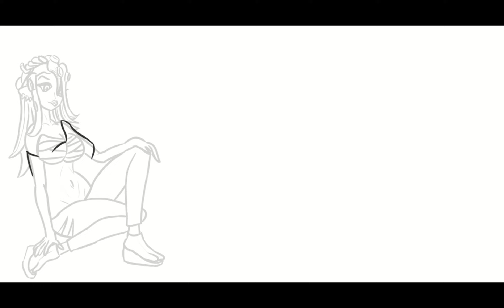Time Lapse Sketchpad -- Splatoon 3 (Cosplay), Deep Thirst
I think it's safe to say I feel totally unpredictably strongly about Splatoon right now?

I somehow don't think this is quite how you're meant to quench it...

For the first time in Splatoon history, there hasn't been a clear cut idol winner by a massive landslide. Good thing there's two of me to split the difference!

I mean, don't get me wrong, I'm definitely Team Shiver here. (Did you know a group of sharks is called a shiver? And the name for a group of eels is a fry!)

... ... ...it's just too sad I don't have the figure to rock the Big Man look.

...also that might be a tad offensive somehow? I don't know, okay?! Big Men are like a totally different species sometimes, I don't really know all the intricacies and rules here!

(It was probably already deeply offensive to those of the phallic persuasion that I even asked. I'm sorry!)

My only regret is that I took a stab at splashing color on this one, but ended up finding it made a stickier mess than I'd have preferred. Which is weird...

Believe me, the irony of such a colorful game being rendered in total monochrome is not lost upon me.

... ... ...also ironic in that I struggle with color the most, and here the whole thing is just telling me I didn't need to bother?

Too bad my schedule has detained me from properly diving in just yet, but the time is nigh!

It might not solve my Xenoblade time management crisis, but it's safe to say I'm going to dive down a tall glass of water soon enough...